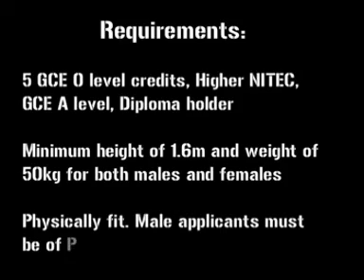SCDF Career: Paramedic Specialist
With your medical expertise, you will provide first-rate pre-hospital care to save lives during crises. From treating casualties in shock to administering emergency drugs, the very survival of victims is in your hands. Hence your skills in providing emergency ambulance services will be crucial, making the difference between life and death.